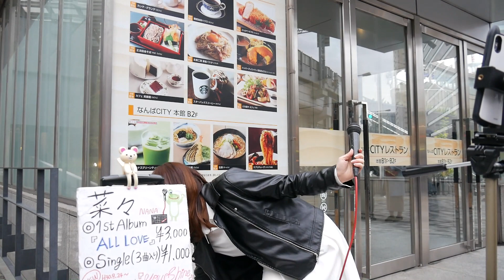菜々「You Shine」(オリジナル)最後にもう一度歌って終わり、これにて関西ストリート終わりますVer 2019/04/28 大阪 難波 高島屋・マルイ前 喫煙所広場での関西ラスト路上ライブ